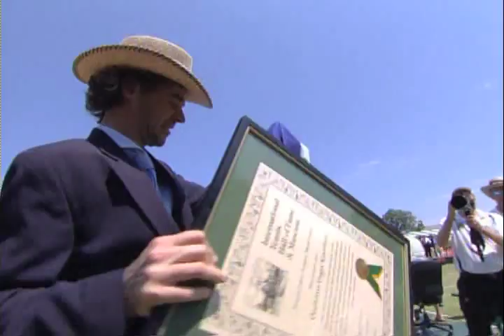2012 Induction Ceremony Highlights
The highest honor in tennis was presented to former world No. 1's Jennifer Capriati and Guga Kuerten, Spanish tennis great Manuel Orantes, tennis industry innovator Mike Davies, and the late wheelchair tennis champion, Randy Snow.